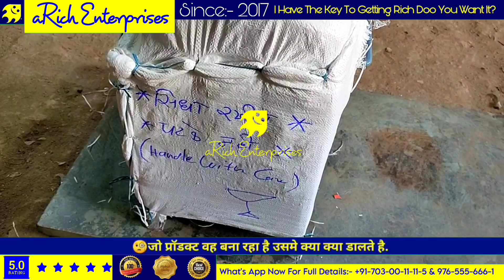छोटा पापड़ मशीन | Papad Making Machine Bhusawal Maharashtra | Wholesale Udad Papad in Bhusawal